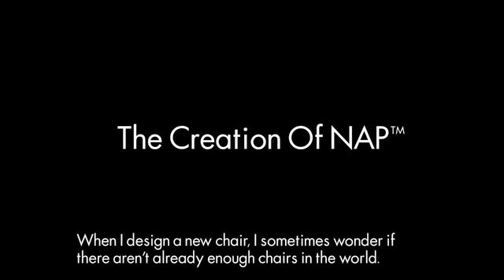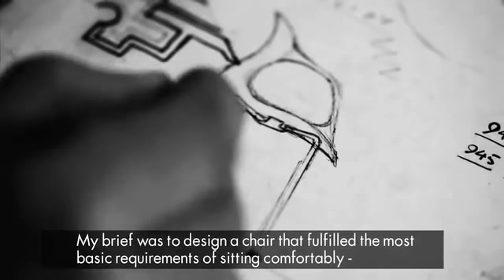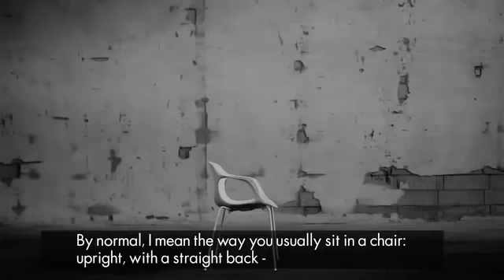Fritz Hansen - NAP - Produktvorstellung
Der NAP Stuhl zählt seit seiner Existenz zu den Design-Klassikern unter den Stühlen. In der Ausführung besticht der Design-Stuhl von Fritz Hansen als Stapelstuhl mit einer hochglanzpolierten Rückseite sowie einer matten Vorderseite mit Rillen und einem weiß lackierten Vierfuß-Gestell.

Produkte NAP von Fritz Hansen:
Der NAP Stuhl mit Armlehnen: